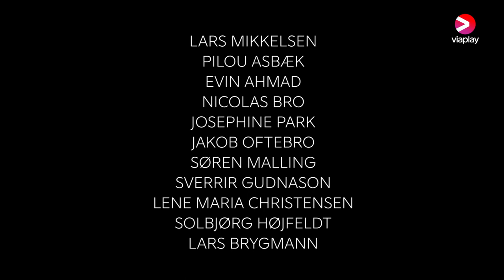Forhøret | Sæson 3 | Teaser | A Viaplay Series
Holger Lang (Lars Mikkelsen) var overbevist om, at Christina havde begået selvmord, men pludselig modtager han en mystisk video, der viser Christina blive dræbt. Hvem betalte for mordet på hende - og hvorfor?